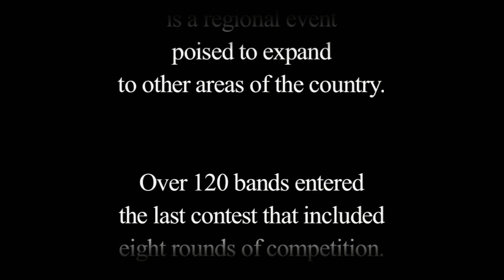BandWagon ... Where Fame Begins | TNT Music Videos Denver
"Bandwagon: Where Fame Begins," produced by TNT Music Videos Denver, is a documentary about the Denver music scene.

TNT Music Videos Denver (sister company of Denver Pro Videos), produces promotional videos for bands and musicians: concert videos, conceptual videos and video profiles.